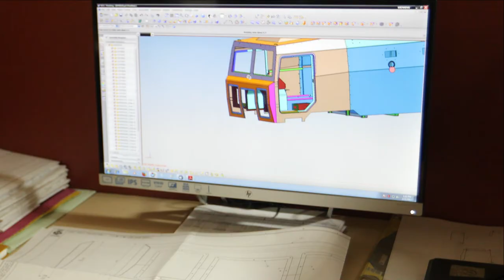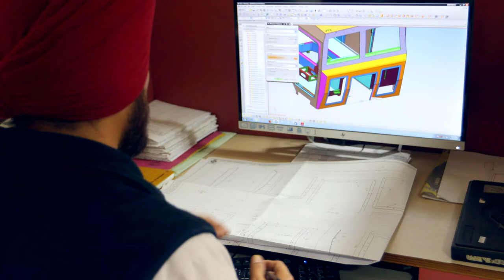JCBLProduct film( election campaign vehicle)